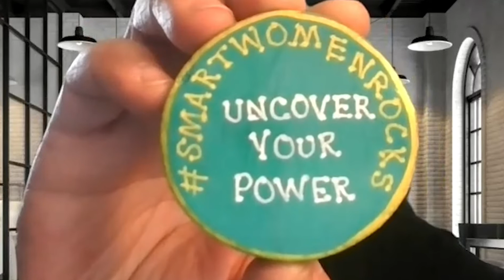SMART Women Rocks